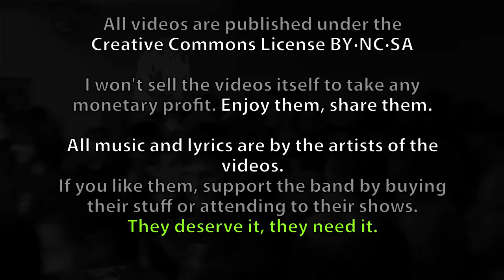Avenues & Silhouettes @ Casal de Roquetes - Barcelona [1 of X]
- Artist: Avenues & Silhouettes
- Event: Kals last show in Barcelona
- Venue: Casal de Roquetes
- Date: 18/02/2011
- City: Barcelona
- Country: Catalunya (Spain)

Read the license of the videos in the channel profile.